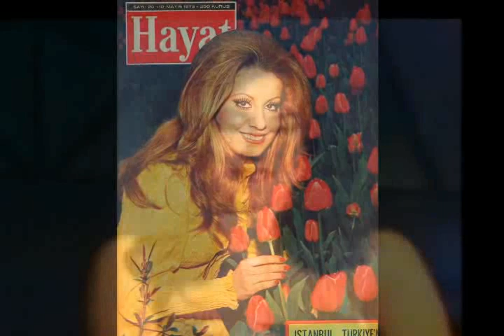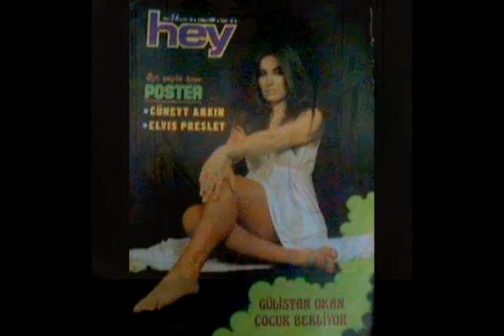Gülistan Okan - Kanım kaynadı sana ( Orijinal plak kayıt )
Gülistan Okan - Kanım kaynadı sana